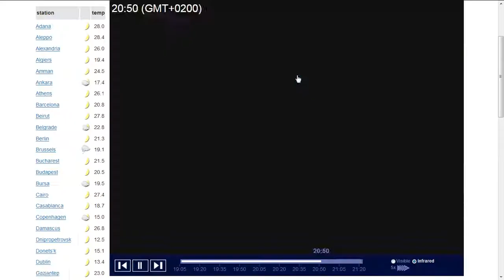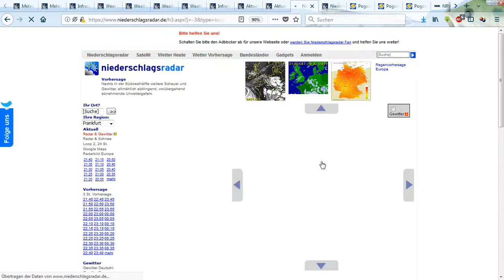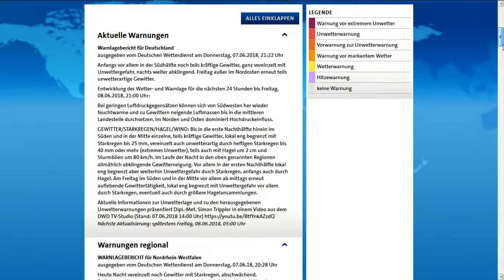7.6.2018 again Simultan HAARP storm Bombs out of blue sky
Sleep On or Buy first Crypto Bitcoin Litecoin Etherum for 100$ and get free 10$ Bonus ontop with this